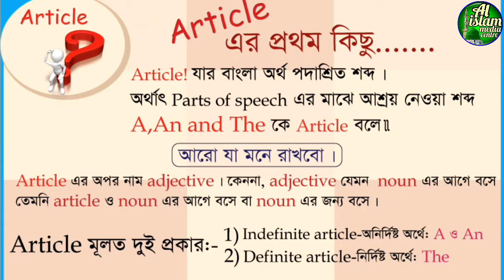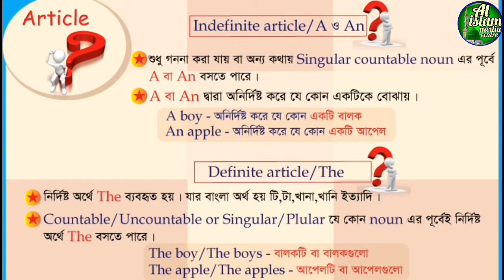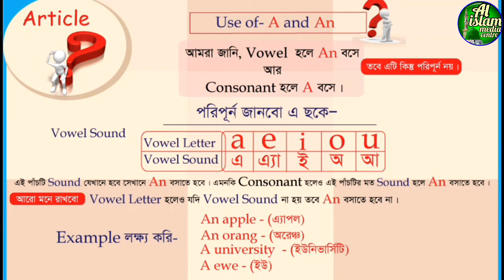অনলাইন ক্লাস | ৮ম,৯ম শ্রেণী | ইংরেজি গ্রামার | article | al islam media center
অনলাইন ক্লাস ,
 ৮ম,৯ম শ্রেণী ,
 ইংরেজি গ্রামার,
article ,
 al islam media center,